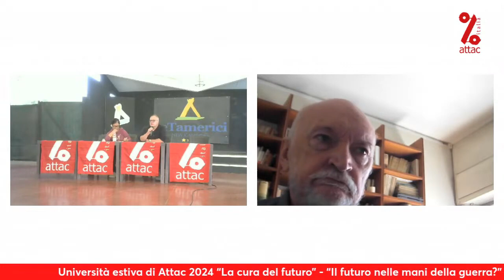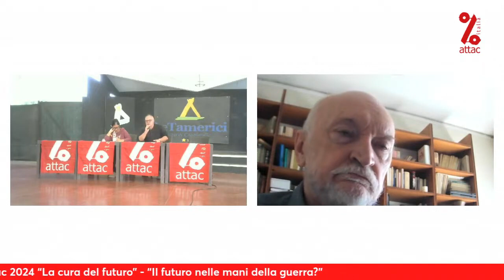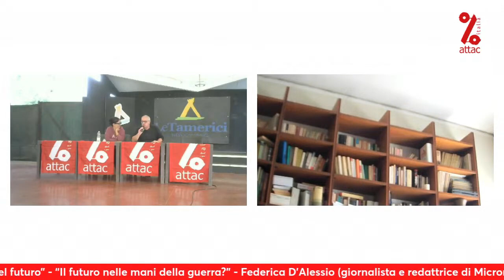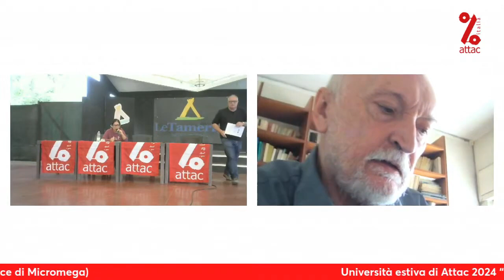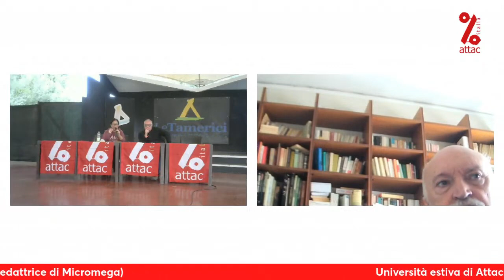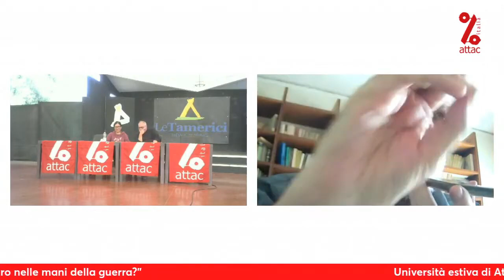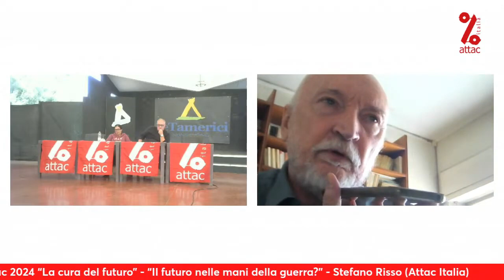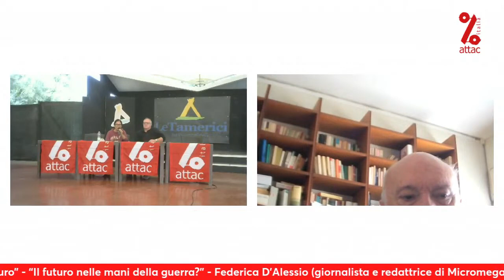Il futuro nelle mani della guerra? - Università estiva di Attac 2024 “La cura del futuro”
“Il futuro nelle mani della guerra?”
con:
Federica D’Alessio (giornalista e redattrice di Micromega)
Stefano Risso (Attac Italia)

Università estiva di Attac 2024 “La cura del futuro”
13-15 settembre 2024
New Camping Le Tamerici
Cecina Mare (LI)